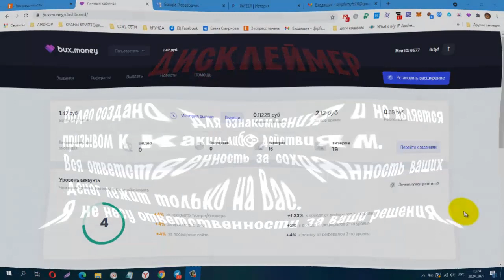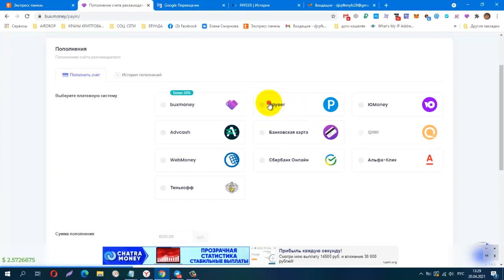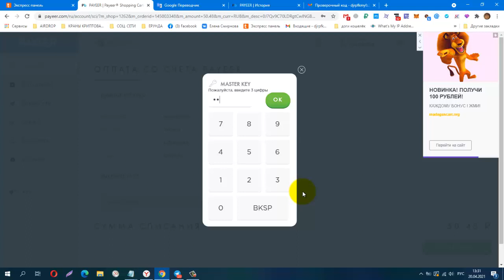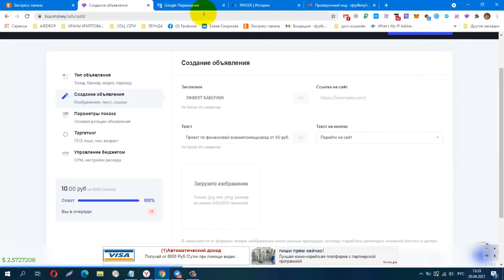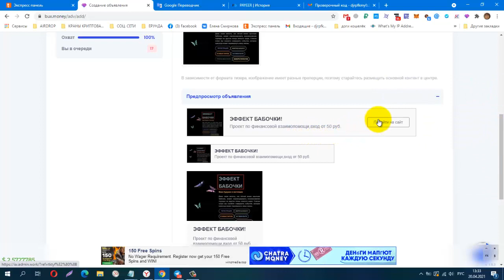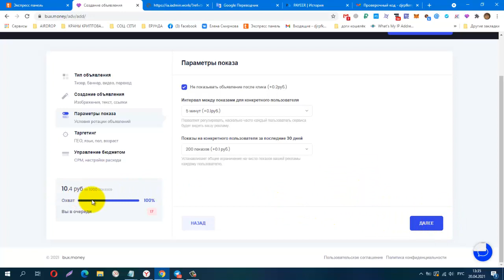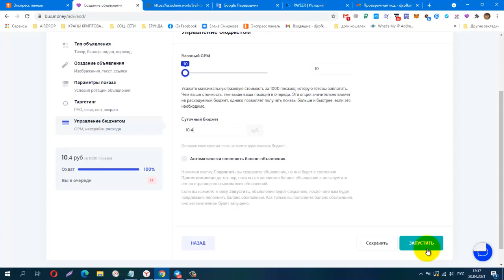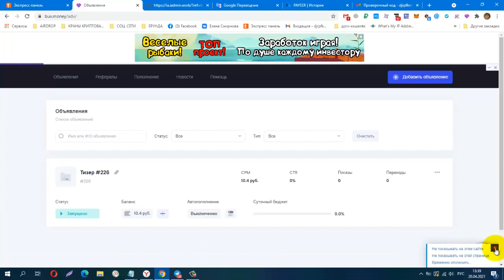БЕЗ ВЛОЖЕНИЙ! НОВОЕ РАСШИРЕНИЕ BUXMONEY, КАК СТАВИТЬ ТИЗЕРНУЮ РЕКЛАМУ! вывод от 1 руб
Заработок на полном пассиве!
Телеграмм, Зароботок в Интернете
КОШЕЛЁК payeer.
Perfect Money (Перфект Мани).
обменник Magnetic Exchange
регистр.
постепенно будут добавляться новые краны.
Мои дополнительные ютуб каналы
payeer P34908762
BTC 1G7QLPFMH5nGZxk4jEWpeT3PptyuSgtp9u
LTC MF4XjNqBaJbgu6meZhXBkUgpWQTC4vM66x
DOGE DRc7rFJkg91FVVcJJwGF1CBLWbuWHBhWZR
ETH 0xb2AFdf4dCB21206578D001D29445E3fC8FefA45e